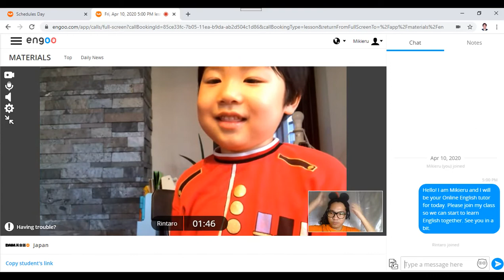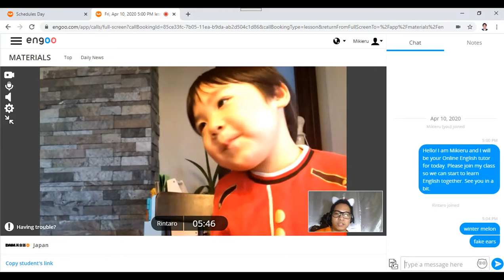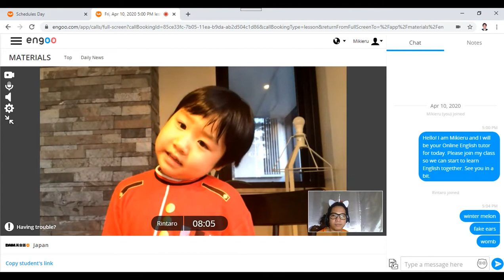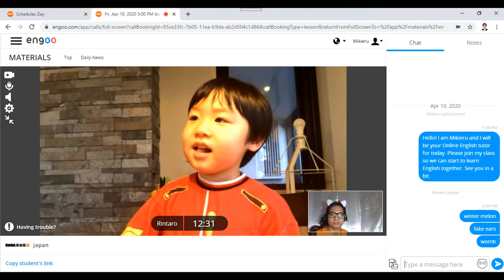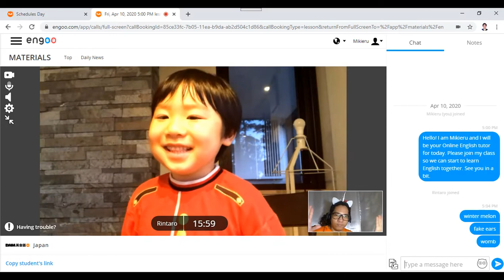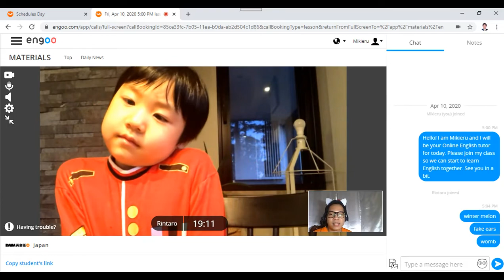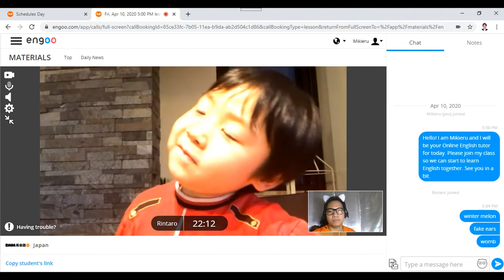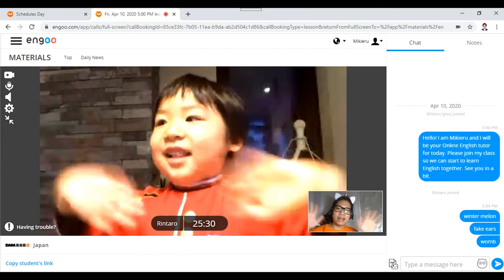Rintaro_10APR2020_4YO_1stVid